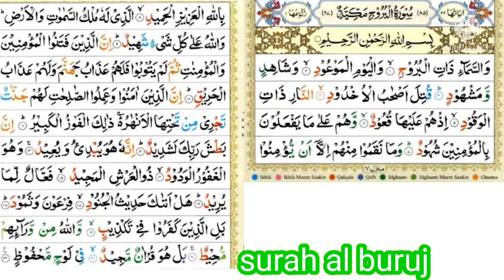সূরা বুরুজ চমৎকার তেলাওয়াত